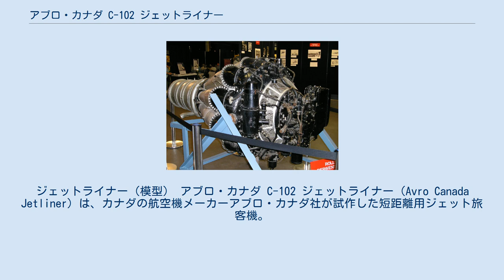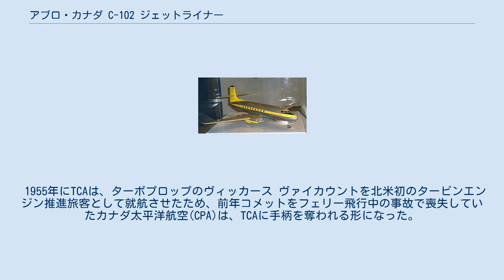アブロ・カナダ C-102 ジェットライナー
アブロ・カナダの航空機
ジェットライナー（模型） アブロ・カナダ C-102 ジェットライナー（Avro Canada Jetliner）は、カナダの航空機メーカーアブロ・カナダ社が試作した短距離用ジェット旅客機。
アメリカ大陸初、世界でも2番目に飛行したジェット旅客機だったが、原型1機のみで量産されなかった。
 1946年にトランス・カナダ航空(TCA)が提起した、1,200m滑走路から発着可能な36席級の短中距離ジェット機案に対し、呼応したアブロ・カナダ社（イギリスのアブロ社の子会社）がカナダ政府の支援を受け、主任技師のジェームス・C.フロイドらによって英本社の前作チューダーを基に設計されたのが本機である。
 第2次世界大戦中にドイツが先鞭を付けた後退翼の研究成果が、イギリスやカナダには伝わっていなかったこともあり、従来式の直線翼を用い、エンジンを主翼に垂下する形を採ったため、従来のレシプロ（ピストン）機と比較してパワーソース（推進装置）以外に大きな変化はなく、優速性も明確なものではなかったが、乗員の快適性が大幅に向上することが期待された。
 当初計画ではロールス・ロイス社のエイヴォン軸流式ターボジェットエンジンの双発を予定していたが、当時のイギリスではアトリー (Clement Richard Attlee) 労働党政権が ロールス・ロイス ニーンをソ連に供与した事がスキャンダル化しており、民間旅客機用とはいえ開発中の最新鋭エンジンの機密流失に神経を尖らせていた。
 エイヴォン自体の開発も難航していたため、1947年秋に同じロールス・ロイス製で実績豊かな遠心式のダーウェント Mk.V （後に Mk.VIII, XVII ）の4発に変更された。
4発化によってエイヴォン双発案より合計推力で上回ったが、TCAはエンジン数が増えた分コストが上昇するとして発注をキャンセルしたため、アブロ･カナダは自力開発を余儀なくされた。
 同時期にイギリスで開発が進められていたデハビランド コメット旅客機が、主に大西洋横断路線など長距離路線就航を目標にしていたのに対し、本機のような短中距離機でもアメリカ合衆国の東海岸の都市を結ぶ路線に適しているとの目論見があり、また大富豪ハワード・ヒューズからも仮発注を受けたことから、開発は続行された。
 原型機(機体記号：CF-EJD-X)は、コメットの初飛行から13日後の1949年8月10日にトロントで初飛行した。
改造機を除けば世界で2番目のジェット旅客機であり、この段階で英・加以外の各社では計画段階に留まっていた。
8月16日の2回目の試験飛行で降着装置が故障して胴体着陸したが、修復して10月5日に初の公開飛行を実施した。
 翌1950年4月11日にトロントとオタワ間を36分（平均時速673Km/h）で飛んだのに続き、トロントからニューヨーク間を世界初のジェット機による航空郵便運搬を行い、58分の記録を樹立しマンハッタンの大通りで乗務員は歓迎された。
 しかし当時、ダグラス DC-3やDC-4などの大戦中の余剰機が、安価で軍から大量に放出され貨物需要を満たしており、高速ながら航続距離が短く、客室与圧装置も不十分で、しかも極めて高価な新造機では販売の見通しが薄いこと、冷戦勃発により同社で並行開発中の全天候ジェット戦闘機 CF-100 の実戦化が急がれたことなどの要因から、カナダ政府から1951年12月に計画中止が命じられ、原型2号機の製造もキャンセルされた。
 1953年に試作機を借用したハワード・ヒューズは、カリフォルニア州カルバーシティーで自らジェットライナーの操縦桿を握り、その高速性と静粛性に魅了され、自分が実質的オーナーであったトランス・ワールド航空の花形路線である、ニューヨークとフロリダ避寒地の間の所要時間を大幅に短縮するため、先ず30機を発注し手付金を支払った。
これにより計画再開が真剣に検討されたが、CF-100 の遅延を懸念するカナダ政府の横槍で頓挫した。
 諦めないヒューズは、自国の航空機メーカー各社にジェットライナーのライセンス生産を持ち掛け、それも失敗に終わった後は、更に高速な旅客機の開発を打診した。
これが後にコンベア880として具現化する。
 1955年にTCAは、ターボプロップのヴィッカース ヴァイカウントを北米初のタービンエンジン推進旅客として就航させたため、前年コメットをフェリー飛行中の事故で喪失していたカナダ太平洋航空(CP...